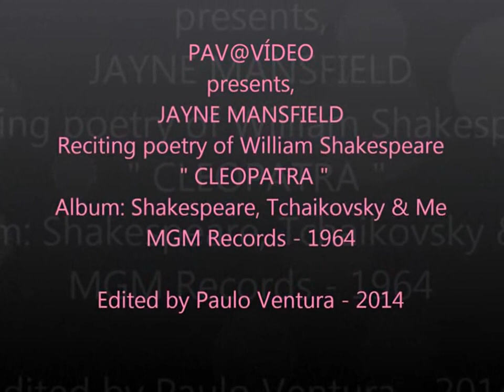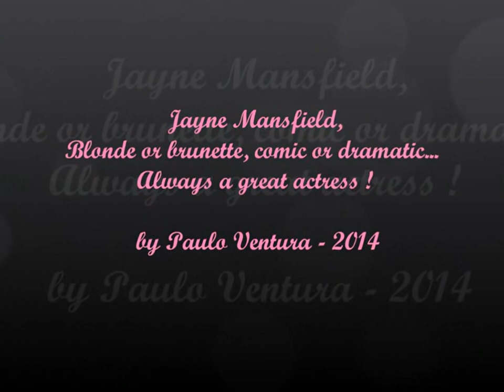Jayne Mansfield - Cleópatra (Shakespeare) 1964 (Poesia Clássica)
CLEOPATRA (Poetry)
Author: William Shakespeare - *April 23, 1564 +April 23, 1616 (England)
(Poet and Playwright)
With: JAYNE MANSFIELD (Voice) *April 19, 1933 +June 29, 1967 (USA)
American actress in Film, Theatre, Television and Singer, also played violin and piano classic. Very beautiful and intelligent - QI 163
Album - Shakespeare, Tchaikovsky & Me - MGM Records - 1964 - E 4202-M
Genre: Poetry - Classical
Directed: Milton Moss
Engineer: Val Valentin
Producers: Milton B. Garner and Barbara Bowman
Notas: Neste interessante álbum de 1964, Jayne Mansfield, recita poemas e sonetos de Shakespeare, Marlowe, Lord Byron, Elizabeth Barrett Browning, e outros. Este trabalho foi uma tentativa da estrela, para mudar a sua imagem, cultivada pelo cinema como sendo o protótipo da loura belíssima, sexy e nada mais. Porém, ela não mereceu a boa vontade da crítica, que não a levou a sério, mais uma vez, no entanto, ouvindo-o hoje (2020), decorridos 56 anos, temos uma surpresa muito agradável com a sua audição, pois, o desempenho da atriz é excelente, com uma naturalidade, que nos envolve e emociona.
Daí, chegamos à conclusão, de que o álbum, lançado em 1964 foi vítima de críticos intolerantes e preconceituosos da época, apenas, discordamos da capa escolhida pela produção, que consideramos inadequada ao espírito do mesmo. Porém, o legado artístico de Jayne Mansfield, sobrevive a tudo isto, e permanece vivo em seus filmes, vídeos, fotos, discos, livros, etc., e, principalmente, na lembrança dos seus fãs e admiradores da sétima arte, que a consideram como “A mais autêntica expressão, do que representa na magia das telas, uma verdadeira estrela de cinema!”... Convido-os, então, para conferir no vídeo postado a performance da grande estrela de Hollywood.
As fotos utilizadas no vídeo são de A.D (Fonte: Internet) e a edição foi realizada by Paulo Ventura - 2014.
PAV@Vídeo.